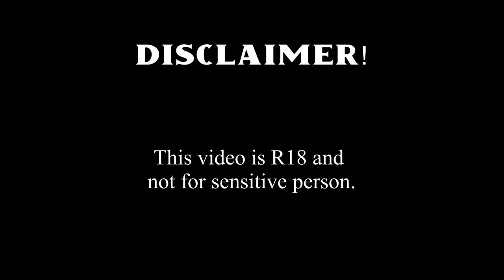CANDY KISSING CHALLENGE | PINOY GAY COUPLE EDITION